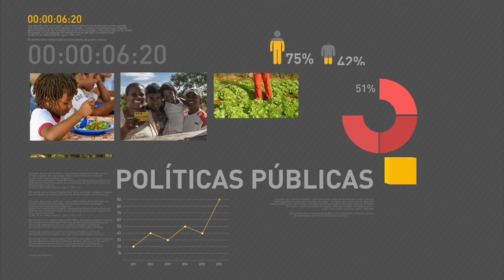Presidente interino se reúne com ministro da Secretaria de Segurança Institucional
REPÓRTER NBR 16h - 19.05.16: Nesta quinta-feira (19), o presidente interino Michel Temer se reúne com o ministro-chefe da Secretaria de Segurança Institucional, Sérgio Westphalen Etchegoyen, e com o diretor-geral da Agência Brasileira de Inteligência (Abin), Wilson Trezza. E mais: parlamentares da bancada feminina da Câmara se encontram com Temer. Presidente se comprometeu a aumentar gradualmente a participação de mulheres em seu governo. Confira também: 19 de maio é celebrado o Dia Nacional de Doação de Leite Humano.